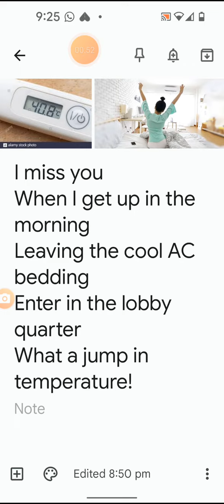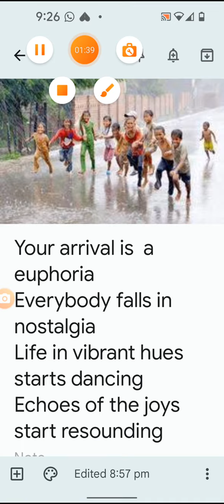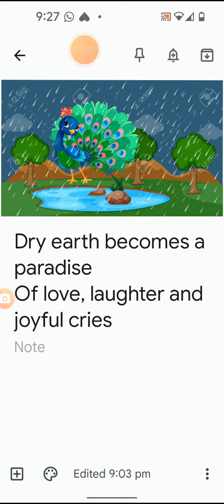Rain- We all miss you ..... come soon 🌼🥀🌹🌳🌨️⛈️🌧️🦚